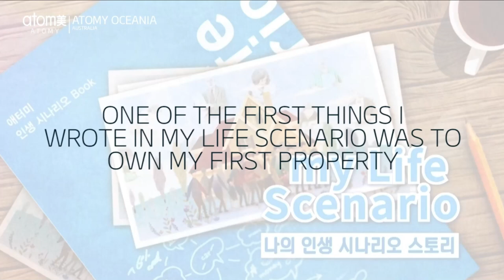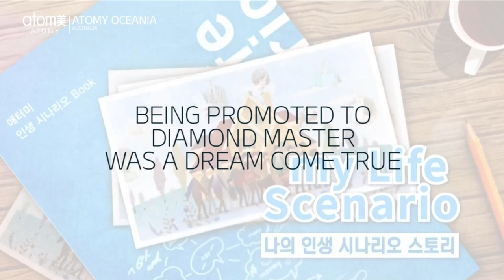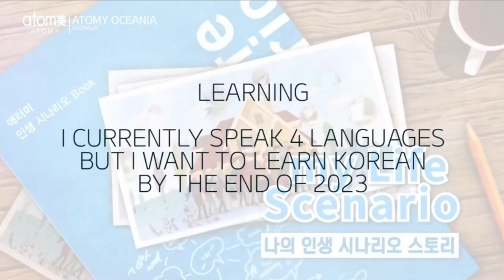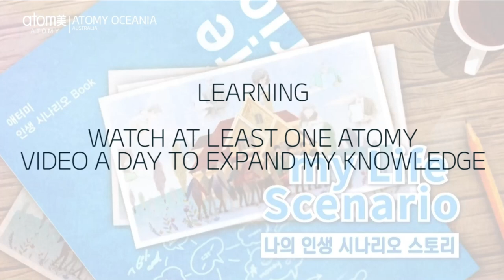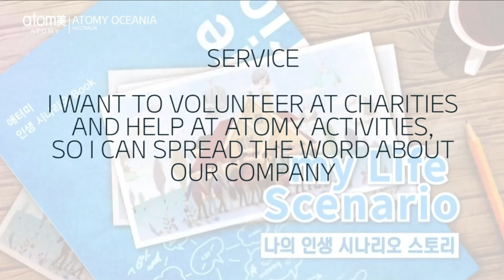Atomy Life Scenarios By Carmen Chan - English